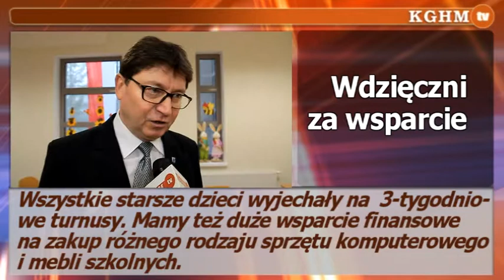2013 11 28 Fundacja Polska Miedź wsparła oświatę w gminie Jerzmanowa